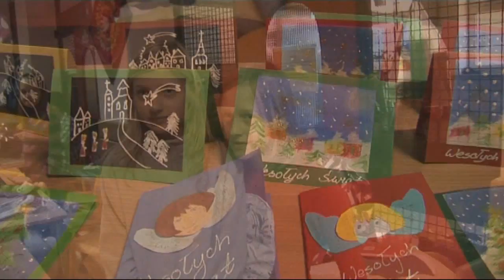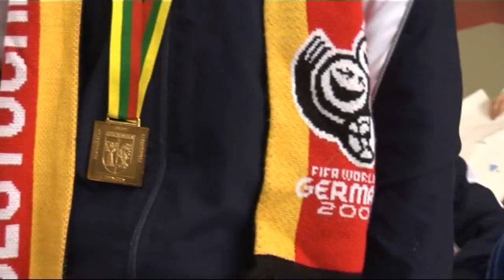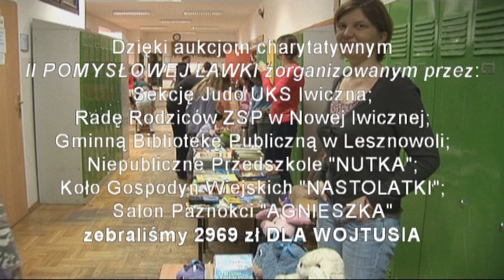POMYSŁ NA SZKOLNĄ ŁAWKĘ - II Kiermasz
Reportaż z II kiermaszu "POMYSŁ NA SZKOLNA ŁAWKĘ" zorganizowanego 27 listopada 2010 r. przez Radę Rodziców Zespołu Szkół Publicznych w Nowej Iwicznej. Pomysłodawcą "ŁAWKI" jest p. Małgosia Cybulska. Kiermasze poza dobrą zabawą stworzyły możliwość zaprezentowania pasji i zainteresowań najmłodszych, wymiany gromadzonych kolekcji. Przede wszystkim jednak są jeszcze jedną okazja do integrowania mieszkańców Nowej Iwicznej, Mysiadła i innych miejscowości gminy Lesznowola. Stały się też okazją do prowadzenia aukcji charytatywnych na rzecz potrzebujących. Tym razem podczas II ŁAWKI gromadziliśmy środki dla małego mieszkańca Nowej Iwicznej, który musi być leczony operacyjnie w zagranicznych kardioklinikach - Wojtusia Jabłońskiego. Uczestnicy - wystawcy i oglądający orzekli, że w grudniu kolejna ŁAWKA powinna odbyć się jeszcze przed Świętami Bożego Narodzenia.
Dziękujemy organizatorom i Dyrekcji Zespołu Szkół Publicznych w Nowej Iwicznej za umożliwienie wspólnej zabawy na kiermaszu.
Realizacja: Wojtek Zacharjasz